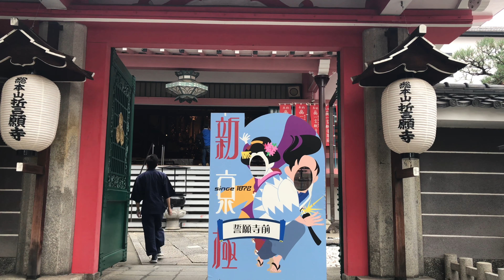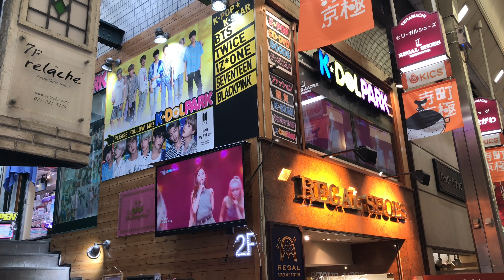京都 三条河原町から新京極、寺町通り、錦市場、コエドーナツ🌟Kyoto JAPAN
AM10:00頃からPM1:00くらいまでの平日の新京極、寺町通りの様子です。